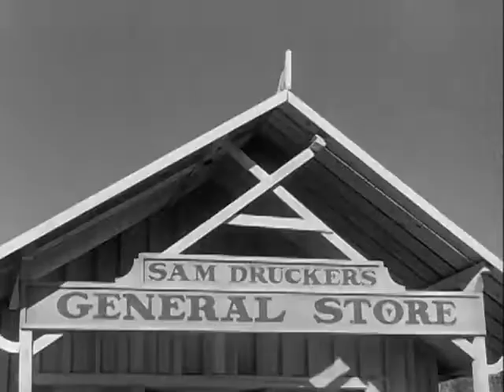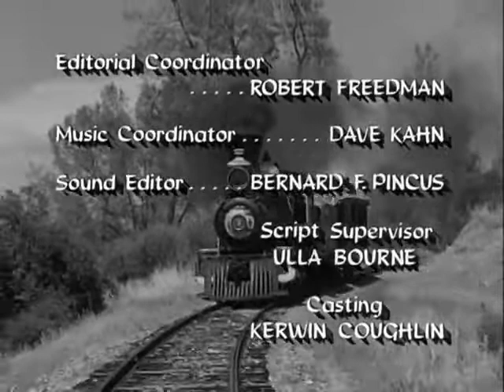🚂 Petticoat Junction 01x06 - Please Buy My Violets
In the Petticoat Junction 01x06 we get to meet the staff of the lovely Shady Rest Hotel in Missouri. We get to meet the hostess Kate Bradle (Bea Benaderet), her lazy uncle Joe Carson (Edgar Buchanan) and her three daugters Betty Jo (Linda Kaye Henning), Bobbie Jo (Pat Woodell) and Billie Jo (Jeannine Riley).

The cast of Petticoat Junction 01x06 consists of:
Jeannine Riley as Billie Jo Bradley
Pat Woodell as Bobbie Jo Bradley

This episode is Petticoat Junction 01x06